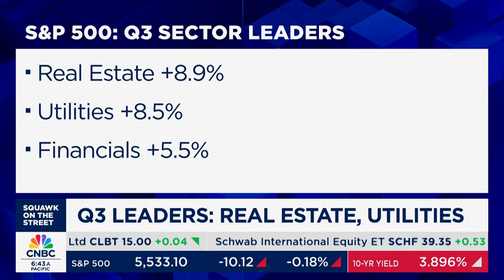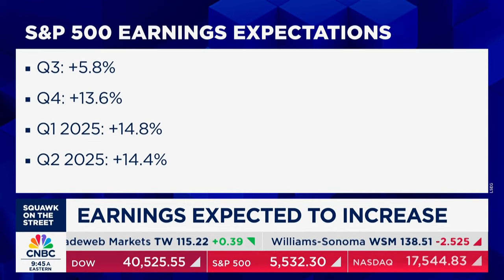Another excellent recap of the stock market this morning....